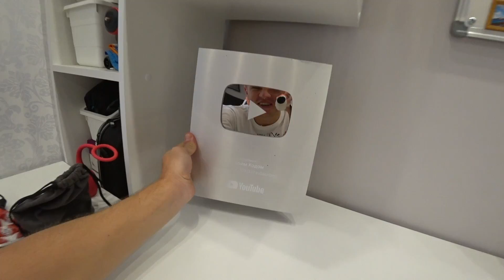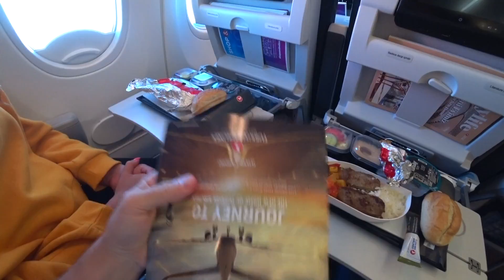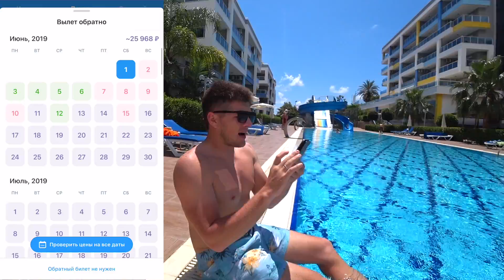Турция без все включено. Двухэтажная квартира. Шведский стол в прошлом. Аланья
Турция - как тут нужно отдыхать без все включено. Аланья, двухэтажная квартира в Турции у моря. Обзор всех пляжей Алании и самые вкусные рестораны по рекомендации Своим Ходом. Самая бурная ночная жизнь и самые красивые места в Аланье.

Видео снято на камеры: Sony x3000, Sony RX-100 Mark 5, DJI MAVIC Pro